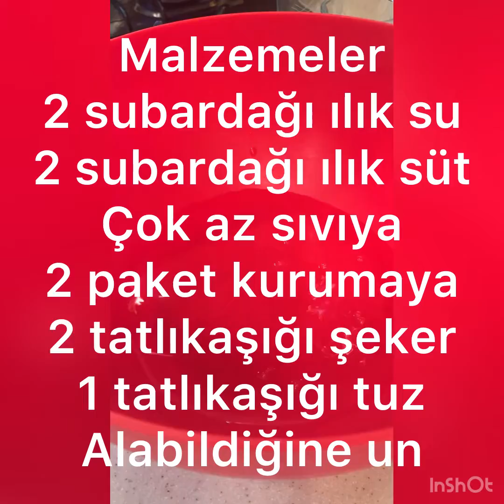Pamuk gibi yumuşacık tüm detaylarıyla şahane ev ekmeği